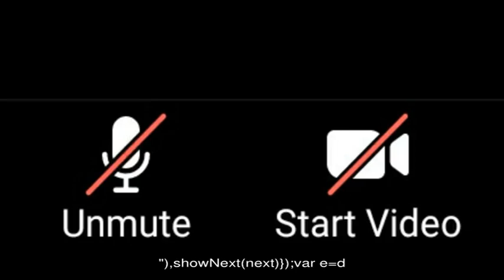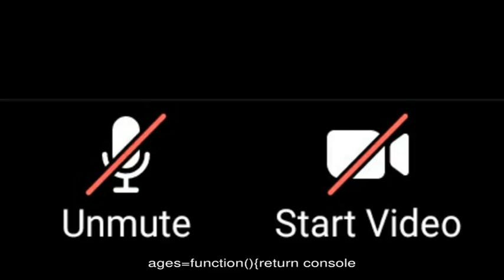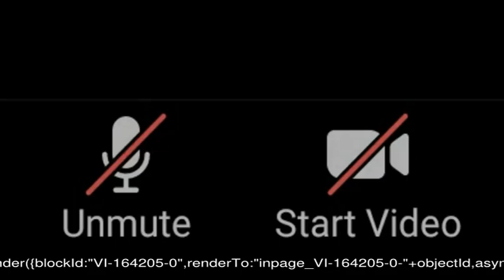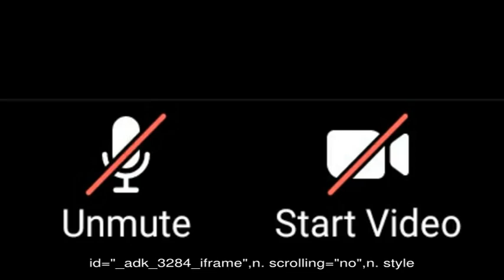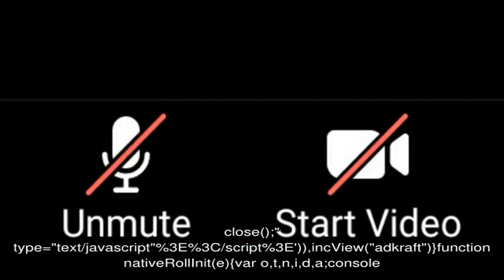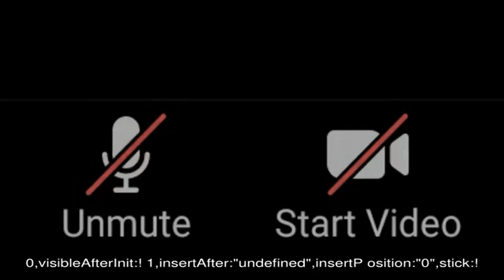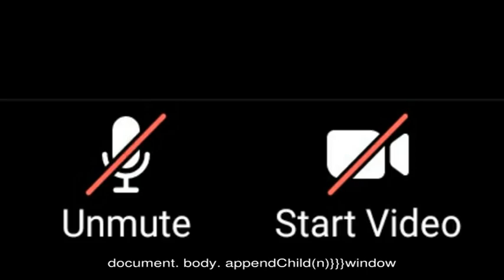Как оформить читательский дневник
Как оформить читательский дневник. Начиная с первого класса, детям задается определенный список книг, которые нужно прочитать к началу учебного года.